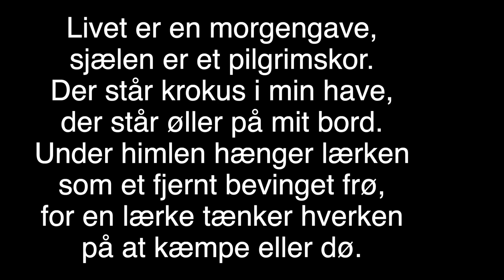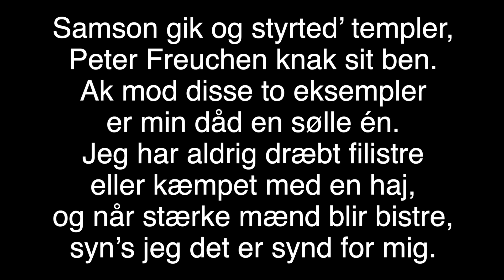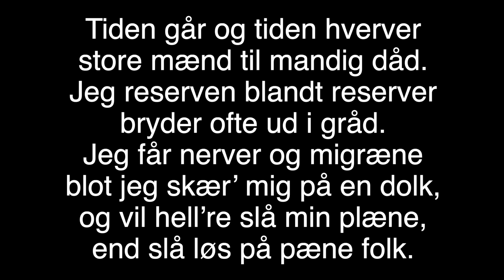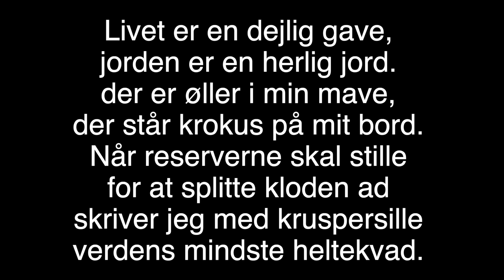Noget om helte (Livet er en morgengave) // Klaver version med tekst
Livet er en morgengave, sjælen er et pilgrimskor.
Der står krokus i min have, der står øller på mit bord.
Under himlen hænger lærken som et fjernt bevinget frø,
for en lærke tænker hverken på at kæmpe eller dø.

Her er fredeligt og stille, her er ingen larm og støj.
Jeg har sået kruspersille, og et brev med pure løg.
Lad alverden slå for panden og bekæmpe spe med spot,
jeg vil enes med hinanden og mig selv og ha det godt.

Samson gik og styrted’ templer, Peter Freuchen knak sit ben.
Ak mod disse to eksempler er min dåd en sølle én.
Jeg har aldrig dræbt filistre eller kæmpet med en haj,
og når stærke mænd blir bistre, syn’s jeg det er synd for mig.

Der er nok som går og sysler med at sprænge kloden væk.
Jeg vil ikke ha skærmydsler og kanoner bag min hæk.
Mens de andre går og sveder for at gi hinanden lak,
vil jeg pusle med rødbeder, selleri og pastinak.

Jeg vil ikke slås med bisser, jeg vil så og ikke slå.
Selv de rødeste radiser kan man roligt lide på.
Der er nok af danske helte som er danske hele dag’n,
og går rundt og spænder bælte, mens de råber; Fy for Fan.

Tiden går og tiden hverver store mænd til mandig dåd.
Jeg reserven blandt reserver bryder ofte ud i gråd.
Jeg får nerver og migræne blot jeg skær’ mig på en dolk,
og vil hell’re slå min plæne, end slå løs på pæne folk.

Livet er en dejlig gave, jorden er en herlig jord.
der er øller i min mave, der står krokus på mit bord.
Når reserverne skal stille for at splitte kloden ad
skriver jeg med kruspersille verdens mindste heltekvad.

Tekst: Halfdan Rasmussen, 1955
Melodi: Robert Normann, 1968